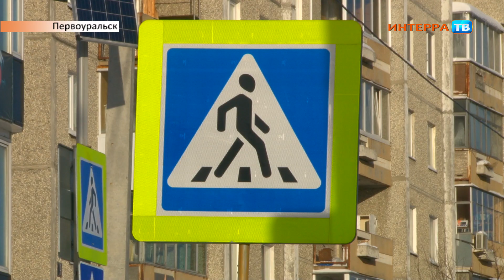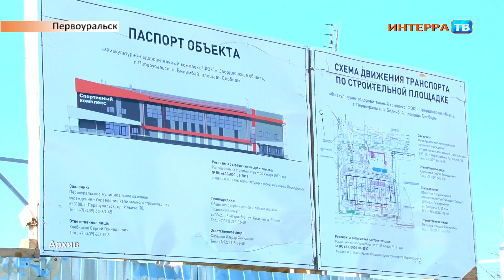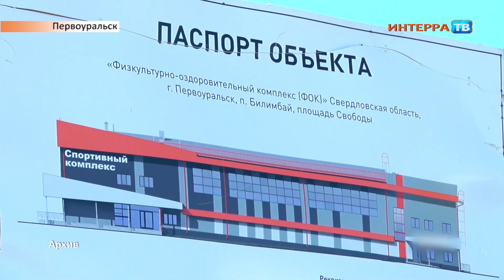Дума 31 01 19